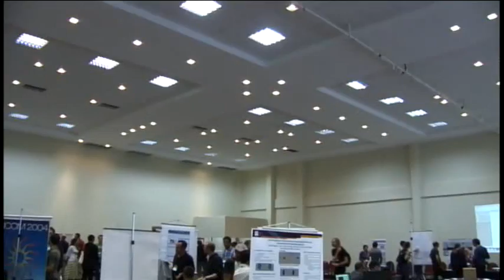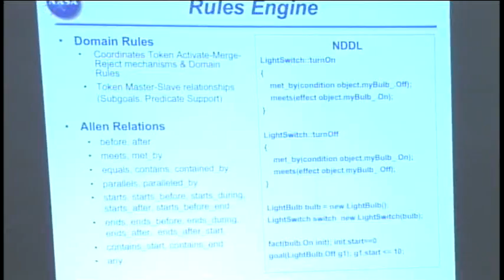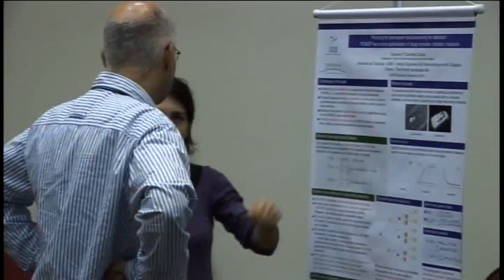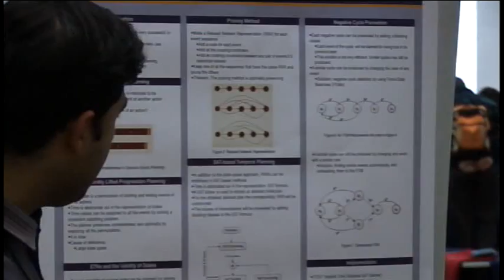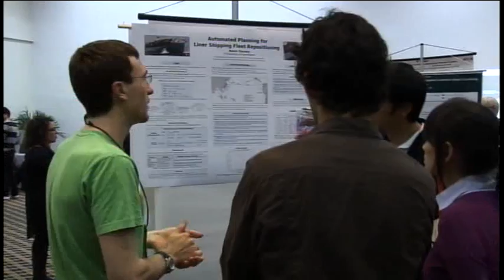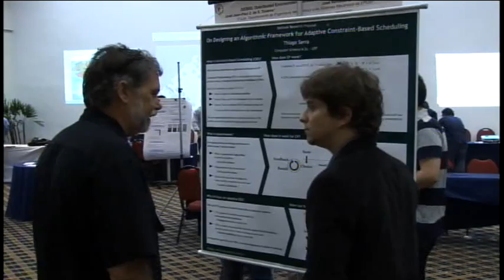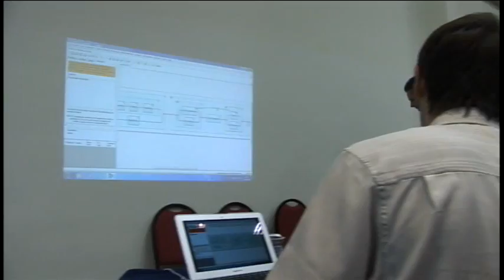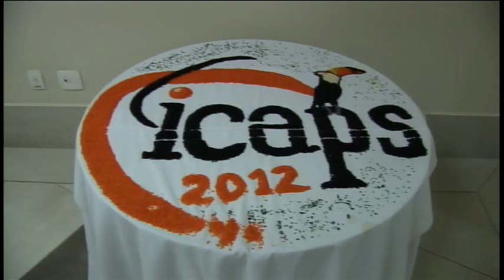ICAPS 2012 DC Posters and System Demos